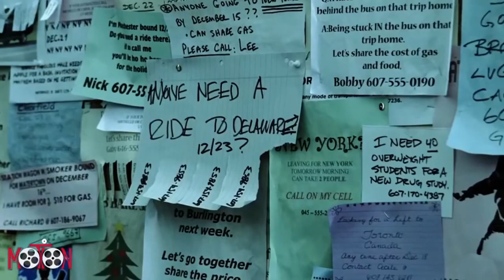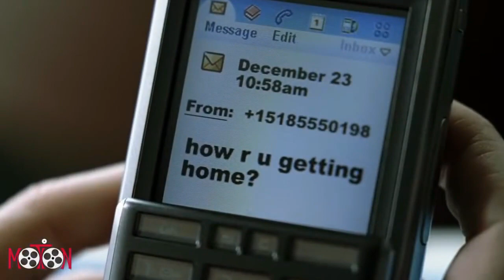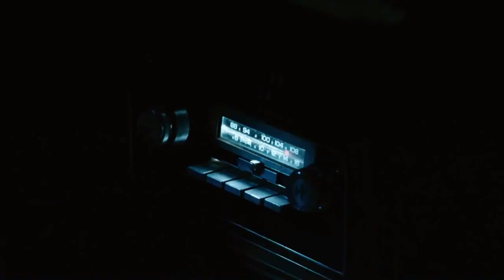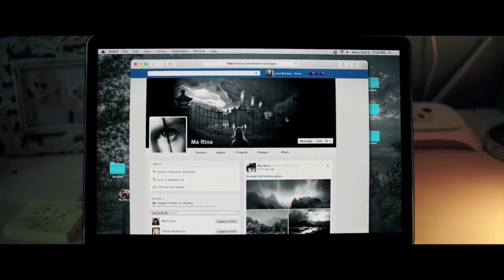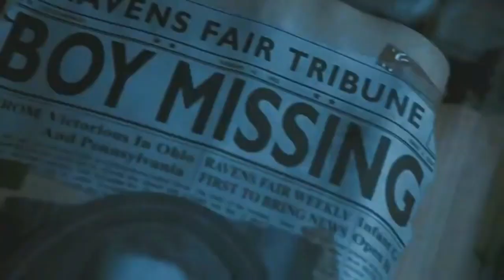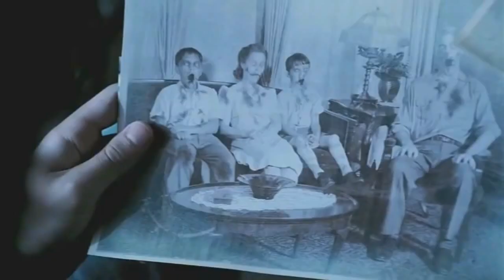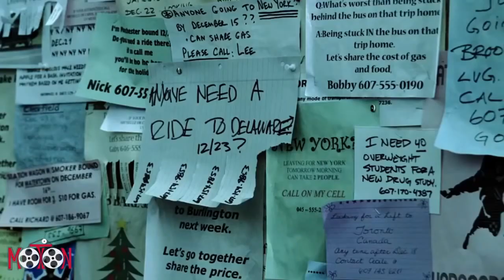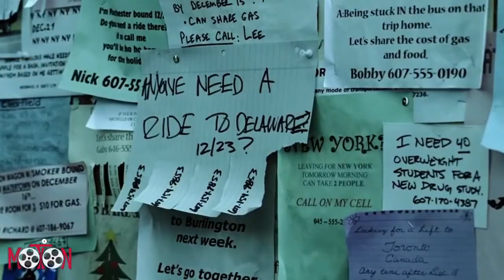Top 10 Hollywood Horror Movies in Tamil Dubbed/tamil Dubbed Horror Movies/SaranDub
MOVIE LINKS IN TELEGRAM CHANNEL

hollywood horror movies in tamil dubbed,
hollywood horror movies in tamil dubbed list,
hollywood horror movies in tamil full movie in tamil hd,
hollywood horror movies in tamil dubbed full movie,
hollywood horror movies in tamil full movie,
hollywood horror movies in tamil dubbed full action hd 2020,
hollywood horror movies in tamil list,
hollywood horror movies in tamil full movie in hindi hd,
best hollywood horror movies in tamil dubbed,
best horror hollywood movies in tamil,
best 5 hollywood horror movies in tamil,
2019 best hollywood horror movies in tamil,
top best hollywood horror movies in tamil dubbed,
hollywood comedy horror movies in tamil,
hollywood horror movies in tamil dubbed full movie download hd,
hollywood horror movies in tamil dubbed full action hd,
hollywood horror movies in tamil dubbed full hd,
hollywood horror movies in tamil dubbed 2019,
hollywood movies in tamil dubbed full horror hd 2019,
hollywood horror movies dubbed in tamil full movie 2019 new,
hollywood horror movies dubbed in tamil full movie,
most dangerous hollywood horror movies in tamil,
hollywood horror movies dubbed in tamil full movie 2018 new download,
hollywood horror dubbed movies in tamil 2020.

ActionMovies, AdventureMovies, ZombieMovie,FantasyMovies,thrillermovies,suspensemovies,investigationmovies,Animationmovies.